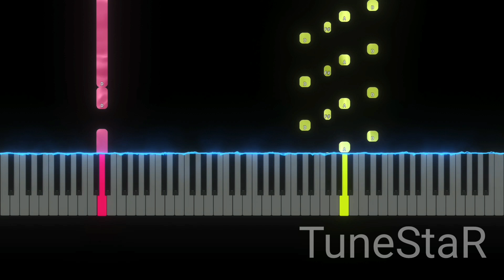Flappy Bird - Official Reveal Trailer Theme (Easy Piano Tutorial)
How to play Flappy Bird - Official Reveal Trailer Theme Easy on Piano